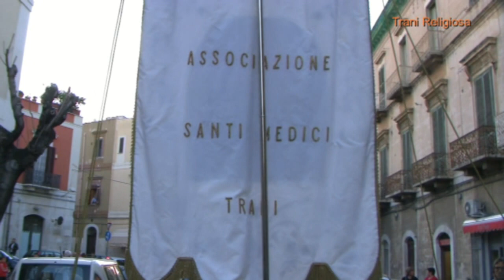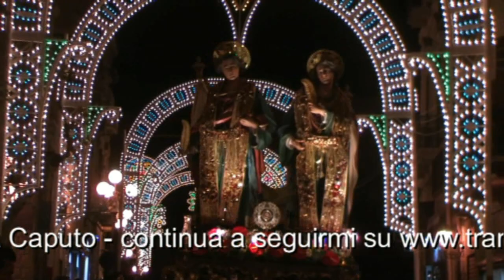TRANI - Festa Liturgica Santi Medici Cosma e Damiano - Processione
Trani 26 settembre 2013